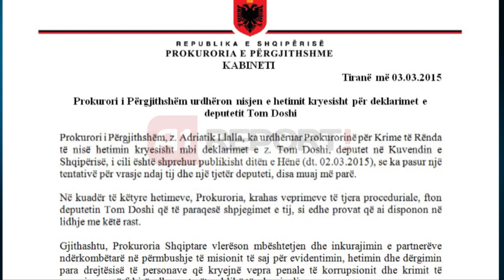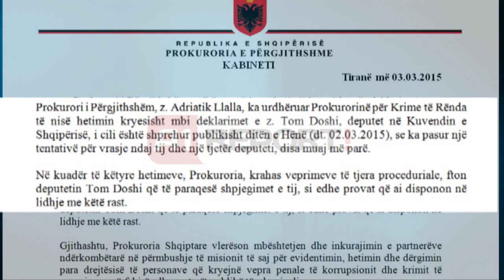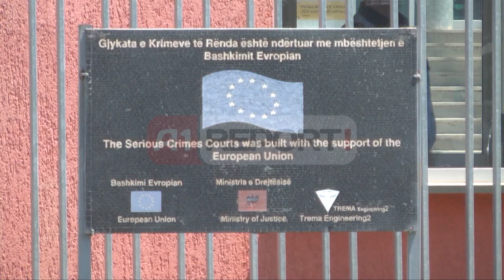A1 Report - "Doshi", nisin hetimet: Sill provat Takohen Braho-Llalla-Tahiri-Rama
TIRANE -  Pas deklaratës të një dite më parë se kryeparlamentari Ilir Meta ka paguar për të vrarë deputetin Doshi, Prokuroria e Krimeve të Rënda nis hetimet kryesisht duke i bërë thirrje Tom Doshit të paraqitet pranë organit të Akuzës dhe të vë në dispozicion provat që ai disponon në lidhje me këtë rast, siç është dhe video-regjistrimi i pretenduar nga deputeti prej 37 minutash, ku faktohet sipas tij ndjekja nga atentatorët dhe dëshmia e personit që ish paguar për vrasjen.